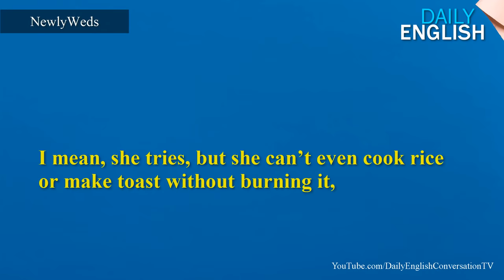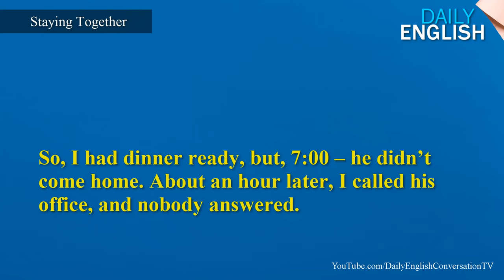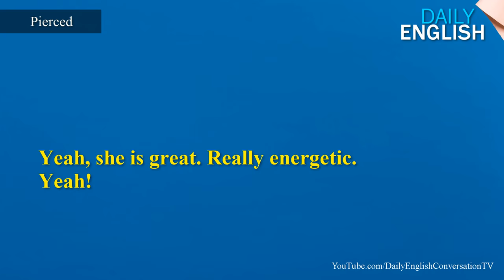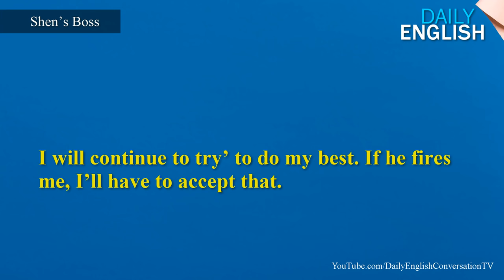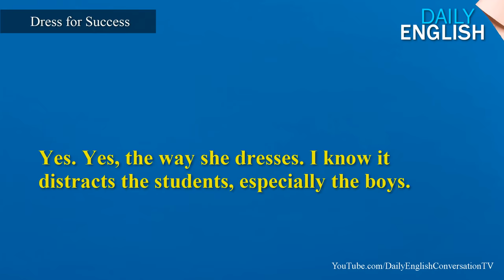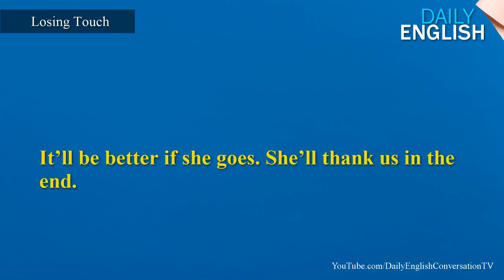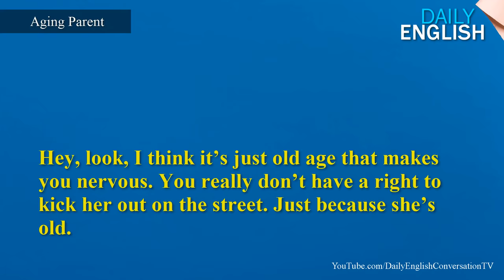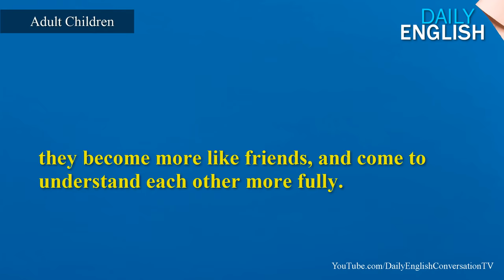Learn everyday English conversation for your LIFE and WORK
Do you want to speak English like a native speaker? Learn English Through Real Conversations.